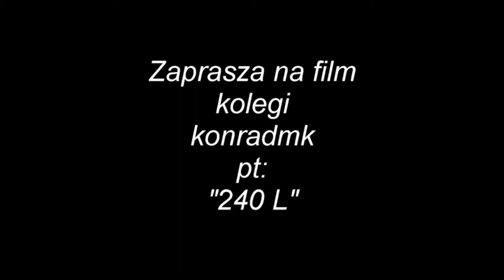"240L" - konradmk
"240 L" - konradmk